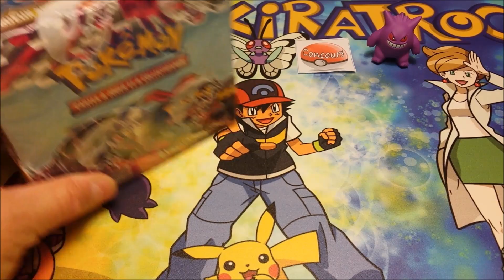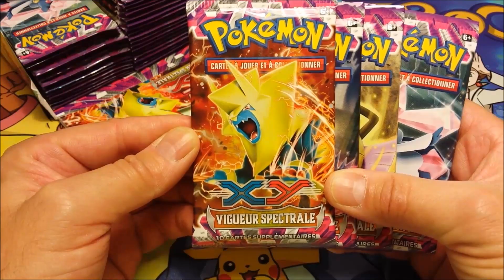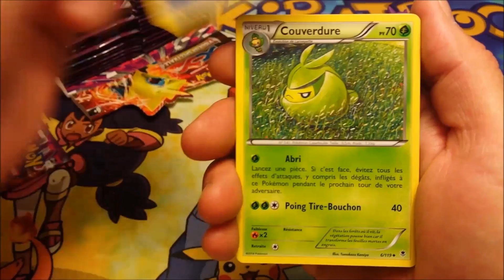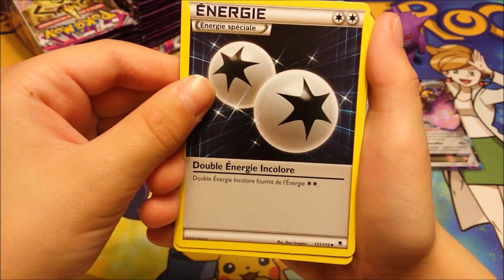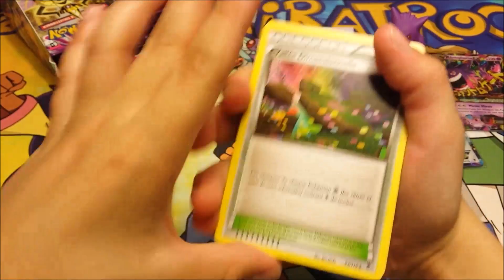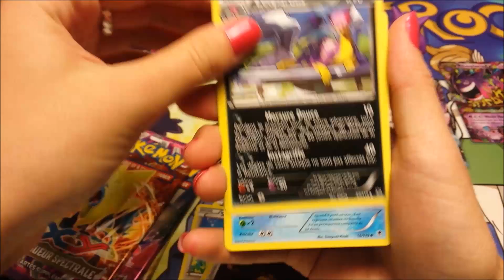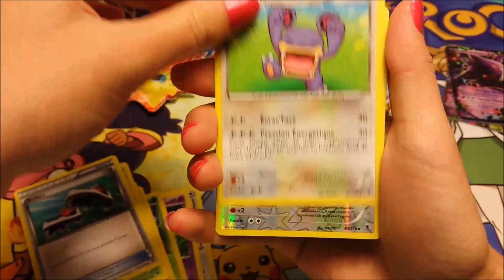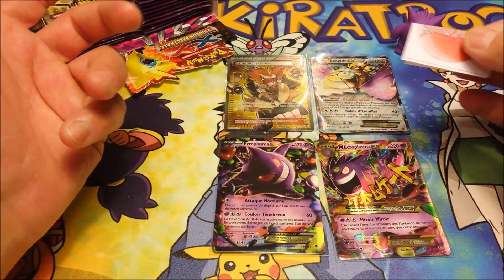[Display Pokémon XY V. spectrale]. (Pt.1) + Concours. Incroyable départ !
Description : Salut à tous et excellente vidéo.

... Dans cette vidéo, nous ouvrons 1 display V. Spectrale de 36 booster.

... Et nous organisons 1 concours. Pour les modalités, tout est dit dans la vidéo.

[@]. NOS LIENS :

- LIEN SKYPE : nico.meri73